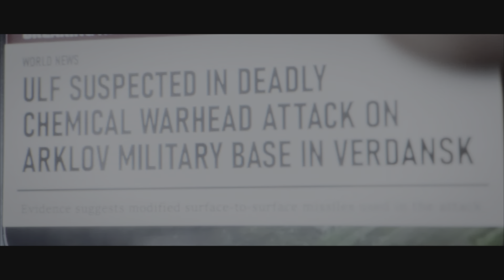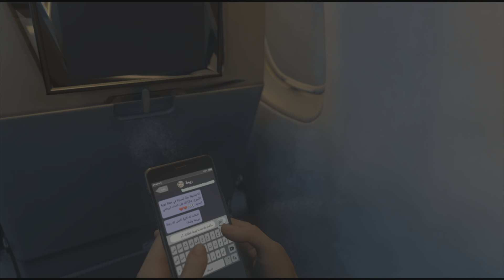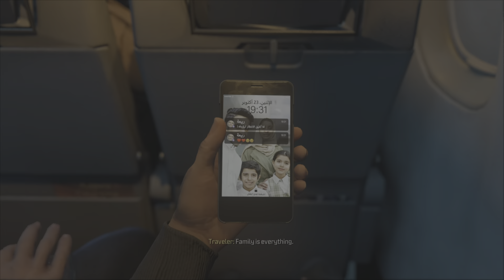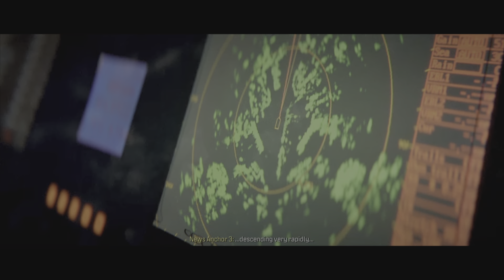Call of Duty Modern Warfare III Gameplay Walkthrough Part 2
Hello everyone, my name is LushPro Let's Play Call of Duty Modern Warfare III

Mission:
Payload
Deep Cover
Passenger
Crash Site - Open Combat Mission
Flashpoint

Call of Duty Modern Warfare III Gameplay Walkthrough Part 3 is now from the playlist. Feel free to check it out on Lushpro Productions into my channel.

Don't forget as a Like Button 👍
Turn on Notifications Into The Bell Button 🔔